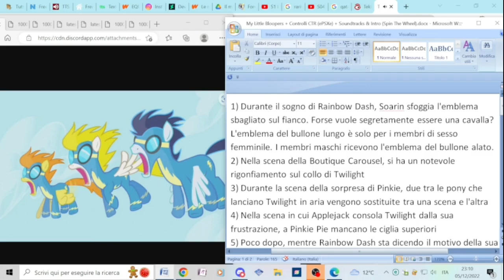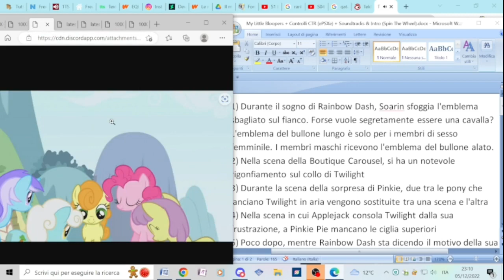My Little Bloopers #8 - Biglietti per il Gran Galà Galoppante